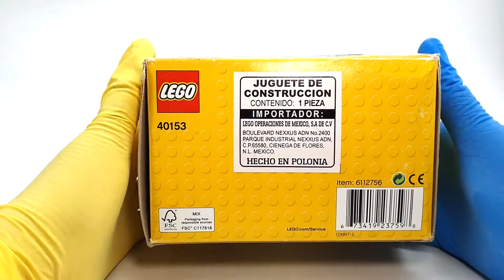40153 | Set de pastel lego | 120pzs